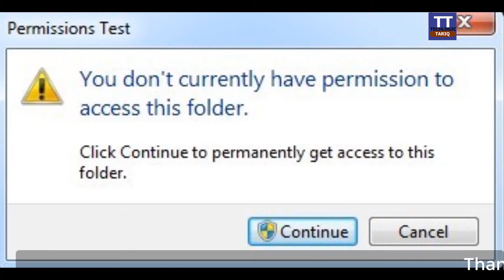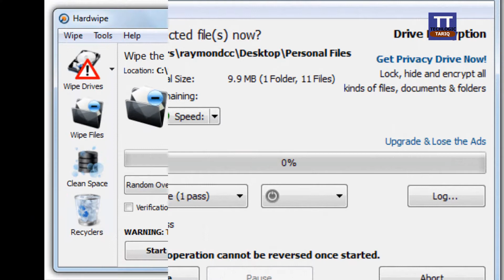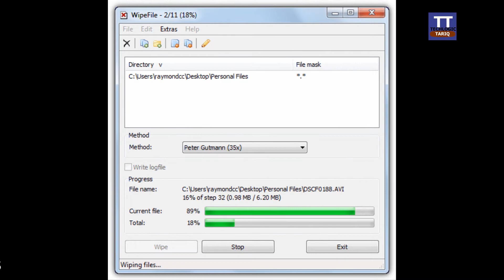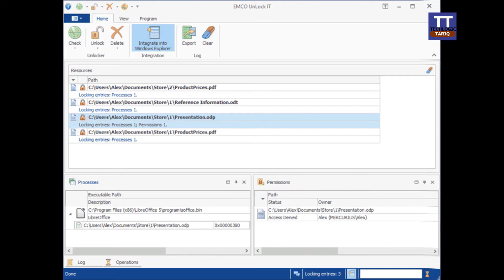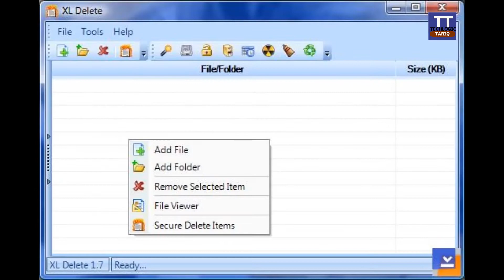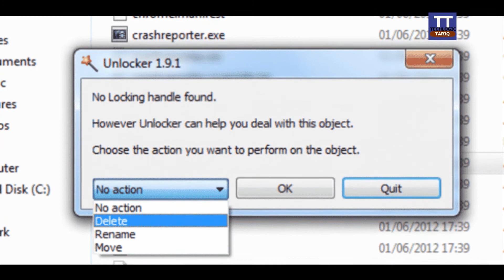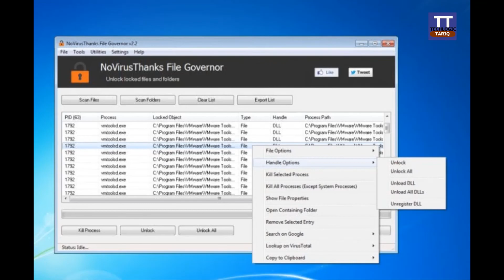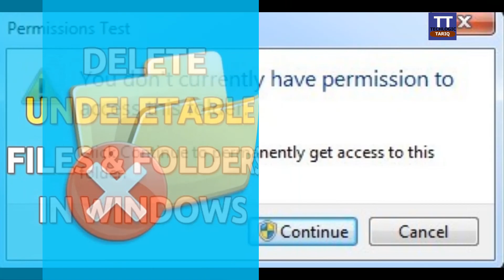10 Free Software's To Delete Undeletable Files On Any Windows Operating System windows 10 windows 7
Hello Friends! If you are working on a Any  Windows operating system for a while, then we are sure that you might have dealt with folders or files that simply don’t delete. It doesn’t matter how many attempts you make to delete that file, it simply refuses to leave your computer.

These things usually happen due to virus attacks malware, spyware, adware, etc. Sometimes, it also happens due to system corruption. Users get different types of errors while deleting files or folders like Cannot Delete File: Access is denied, there has been a sharing violation, the source or destination file is in use, etc.
So, Guy's, In This video to fix all those errors, we are going to share few best Windows tools that can forcibly delete undeletable files on Windows 7, Windows 8, or Windows 10 computers. These are the free tools that can unlock and delete specific files and folders.
FileAssasin,Unlocker,IObit Unlocker,XL Delete,File Governor,EMCO UnLock IT,LockHunter,BlitzBlank,WipeFile,HardWipe
Free Software To Force Delete Undeletable Files On Windows